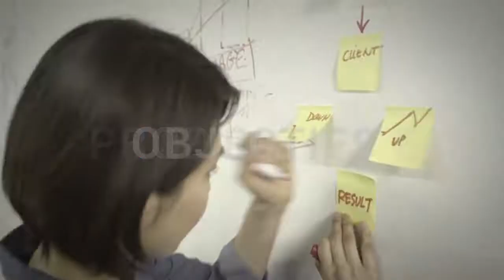Le drainage émotionnel : le chemin vers ses rêves de vie.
Comment être certain que les rêves auxquels nous aspirons nous correspondent réellement ?
Dans cette vidéo, Mika nous présente un exercice à pratiquer tous les jours pour  faire preuve de discernement et aimanter les rêves qui donnent réellement un sens à notre vie.

A plus tard dans la vie,
Mika